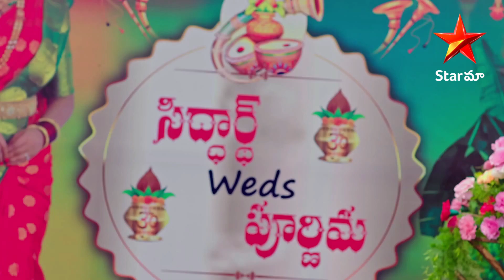rakhiPurnima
తనే తన కన్న తల్లి అని చెపుకోవాల్సిన స్థితి తల్లికే వస్తే ...?
rakhiPurnima today at 03:30 pm on StarMaa